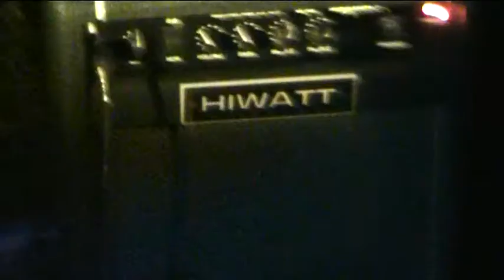アパルトヘイト ★ 愛は 素晴らしいです • モスクワ • ロシア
© APARTEID ★ ★ LOVE IS ALL RIGHT @ MAFIA CLUB • MOSCOW • RUSSIAN FEDERATION • 09JAN2010 ★ Апapтeiдъ • ЛЮБОВЬ ТАКЪ ПРЕКРАСНА ★ Концерт в Клубе 'МАФИЯ' • Москва • Российская Федерация

LOVE IS ALL RIGHT @ MAFIA CLUB 09JAN2010 APARTEID ROCK STAR

アパルトヘイト ★ ★ 愛は 素晴らしいです • モスクワ • ロシア • ２０１１

ЛЮБОВЬ ТАКЪ ПРЕКРАСНА
De Liefde is zo Fijn
LOVE IS SO AWESOME
Die Liebe ist so Fein
ליבע אהבה כל כך טובה
爱的是,可被罚款
Kærlighed går så Fine
AMOR ESTA ASSIM BEM
प्रेम है, अत: उत्कृष प्रेम है, अत: उत्कृष्ट
Η Αγάπη είναι τόσο Ωραία
L'Amore è così Belle
愛はそれほど驚嘆に値します
Miłość jest tak Grzywny
محبت کا جرمانہ محبت کا جرمانہ
A Szerelem igen Finom
사랑은 매우 좋았
Sevgili çok Ince
愛是這樣可被判罰款
L'amour est si Beaux
خوب اين عشق خوب اين عشق
ЛЮБОВТА Е ПРЕКРАСНА

DO NOT CLICK! • クリックしないでください！• НЕ НАЖИМАТЬ!

We Love Russia 1-6 (Compiled) ll TNLby Gallant01,260,922 views
What kind of racism is there in South Africa?6:31 What kind of racism is there in South Africa?by Couscousglobal25,269 views
Russian trucks at their best.Российские грузовики в лучшем виде.6:04 Russian trucks at their best.Российские грузовики в лучшем виде.by markina222,657,976 views
South Africa 1980's14:59 South Africa 1980'sby hebbeltv32,739 views
Ghetto Workout. Russia.Moscow.2011 (A.N.B.U. team)4:43 Ghetto Workout. Russia.Moscow.2011 (A.N.B.U. team)by Workout24ru1,301,832 views
Racism in South Africa Part 59:01 Racism in South Africa Part 5by Ebrima Jawara41,053 views
South Africa - racist SABC (funny clip)2:58 South Africa - racist SABC (funny clip)by MasakhaneSA55,740 views
Russian military power - Hell march 2010 [HD]3:45 Russian military power - Hell march 2010 [HD]by sukhoi2351,242,513 views
Moscow Central: the Street Session3:13 Moscow Central: the Street Sessionby denladen463,149 views
Racism in South Africa Part 110:00 Racism in South Africa Part 1by burama161,495 views
Kamal Haasan's Vikram Movie Part 153:53 Kamal Haasan's Vikram Movie Part 1by Karthick Rajaram101,193 views
Sexy Japanese Heroine Fight1:16 Sexy Japanese Heroine Fightby superheroinefreak278,543 views
WWE Smackdown Bikini Contest - Ashley vs Jillian vs Kristal vs Michelle McCool5:20 WWE Smackdown Bikini Contest - Ashley vs Jillian vs Kristal vs Michelle McCoolby SeriousTwist19,623 views
2007色丹島訪問.wmv6:56 2007色丹島訪問.wmvby oyaon112 views
ロシアの敵対している不良グループ同士の喧嘩（日本語字幕あり）1:40 ロシアの敵対している不良グループ同士の喧嘩（日本語字幕あり）by nafigalive419,828 views
ロシア 中国軍事スパイを逮捕2:59 ロシア 中国軍事スパイを逮捕by ming700913ji863 views
80s Adverts from South Africa7:30 80s Adverts from South Africaby cupidstuntsa166,513 views
ロシアで駐車違反を注意したら大変な事になった（日本語字幕あり）.avi1:22 ロシアで駐車違反を注意したら大変な事になった（日本語字幕あり）.aviby nafigalive74,234 views
ともしび　ボニージャックス4:07 ともしび　ボニージャックスby TheNihonnzinn5,786 views
悩殺！阪本麻美 デビュー１０年初ソロ写真集！0:33 悩殺！阪本麻美 デビュー１０年初ソロ写真集！by yoshinarisatosi276 views

APARTEID SLOBO & HEROIN @ L'ENTAY 12SEP2010 Апартеiдъ СЛОБО & ГЕРДОСЪ

gothic "rock music" "live music" "live band" "indie rock" "alternative rock" concert "live concert" unsigned folk punk gig acoustic blues electronic country "live part" "concert part" "you live" benefit concerts "concert live" none
ל א ל ה ק י ש
НЕ НАЖИМАТЬ!

ビキニ boobs レイプ booty インドshaking 美容hot 煙 milf 熱い girls 現場 teen 上に 銃ボ リウッド 下 列車 You Tube Video Editor レデ・bikini ーガガporn バッドgone bad ロマンス live ライブmodels blow job today rape police japan tokyo ass fuck ing deep throat oral sex sexy anal 夢中なレディー aparteid アナル セックス